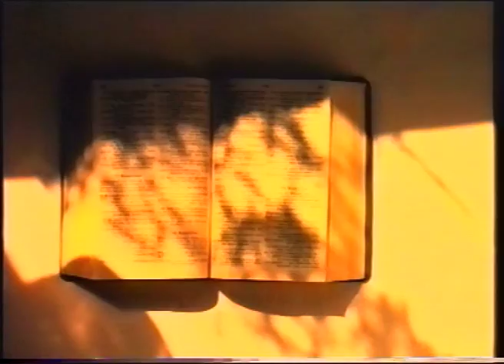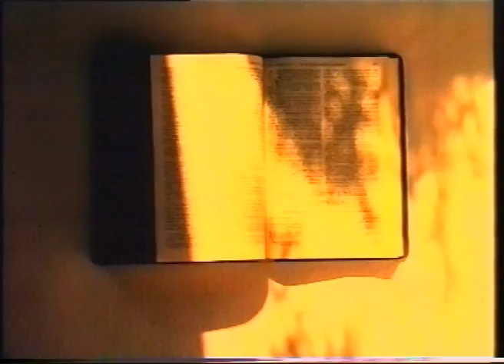The Bible Timelapse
Old timelapse movie that I created in -97